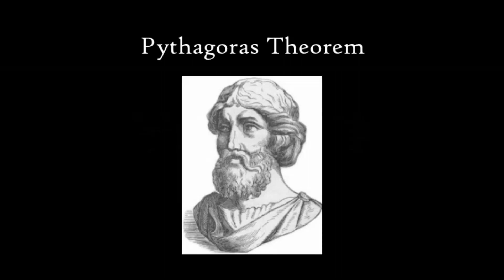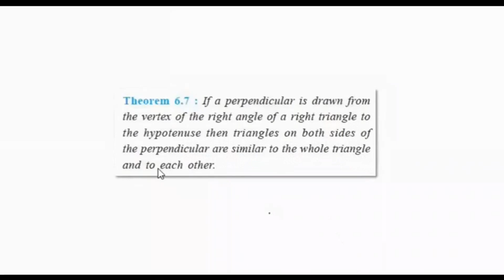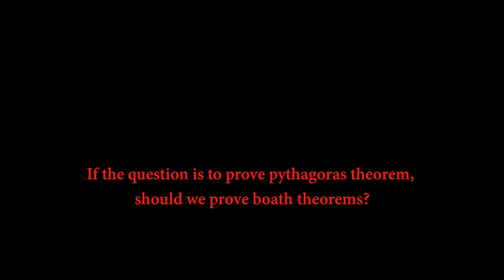TRIANGLES 21 | Pythagoras Theorem | Proof | BaudhayanTheorem | Class10 Maths Lesson in English, CBSE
Pythagoras theorem explained with proof. The proof given is based on the concept 'similarity of triangles'. Please watch my previous video if you didn't study theorem 6.7 | Chapter 6, Triangles of Class 10 Mathematics, CBSE | Lesson by Yasar Arafath In English.
For best understanding, I request you to watch my videos in the same order I have numbered the video titles.
Go to the Playlist of Chapter 6 'Triangles' for watching previous or next videos 👉